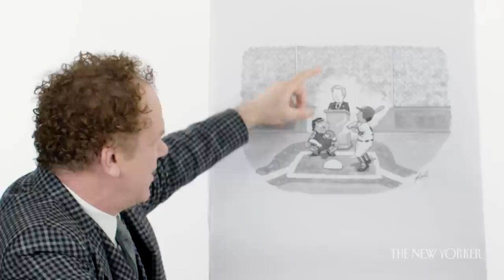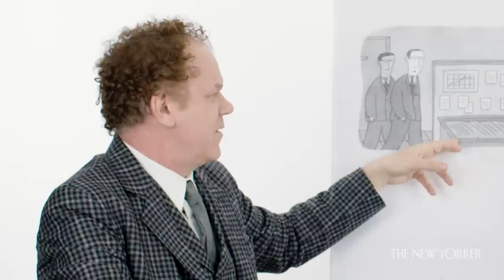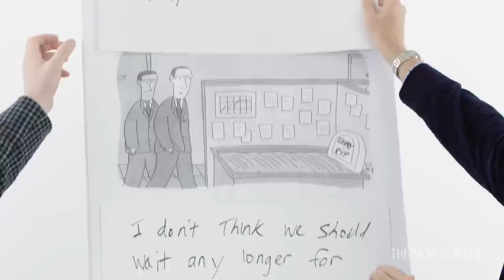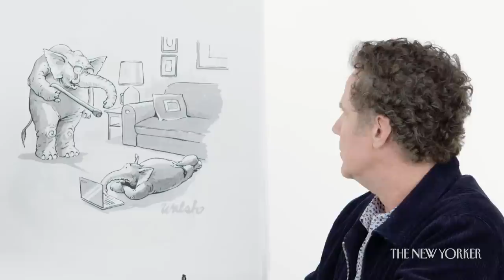Will Ferrell & John C. Reilly Enter The New Yorker Cartoon Caption Contest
Actors and funnymen, Will Ferrell and John C. Reilly team up and try their hands at our cartoon-caption contest.

Catch Will Ferrell & John C. Reilly in their new film "Holmes and Watson" in theaters Christmas Day.